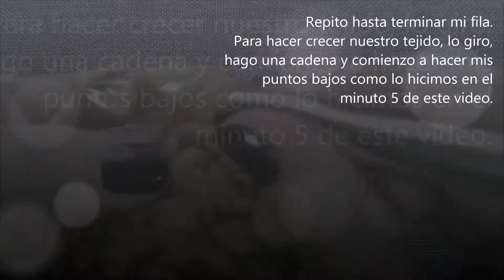Puntobajo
Aprende a hacer puntadas con aguja de gancho para crear tus diseños!